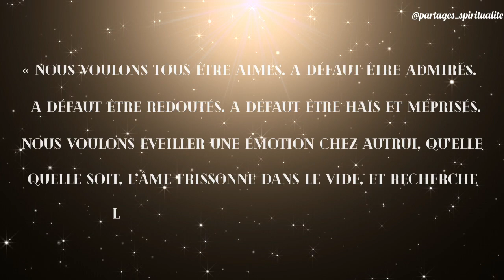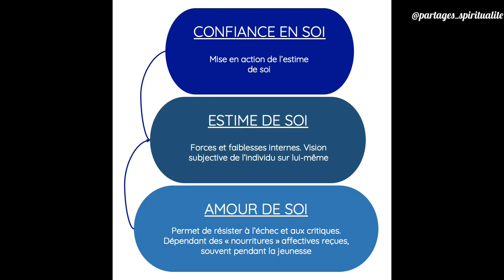L’âme à travers ses liens et ses blessures 🔗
« Quand l'amour grandit en toi, la beauté fait de même car l'amour est la beauté de l'âme »  Saint Augustin

L’amour se partage et se vit à travers une multitude de liens d’âmes mais intéressons nous aux 3 principaux :

- LA FLAMME JUMELLE : Elle est une relation alchimique basée sur l’amour inconditionnel. Ces 2 jumeaux sont une parcelle de l’énergie créatrice du Tout, issus du même œuf cosmique. Ils ont la particularité d’avoir 2 forces opposées qui se complètent afin de former une unité parfaite, pour se faire ils s’attirent et se repoussent jusqu’à atteindre l’étape ultime de la fusion.

- LES ÂMES SŒURS : il s’agit de 2 consciences issues de la même famille d’âme. Ce lien peut être amical, familial ou sentimental. Il nous permet de nous élever ensemble vers un amour transcendantal. Leur rôle est de nous aider dans notre incarnation pour apaiser nos blessures de l’âme.

- Les RELATIONS KARMIQUES : Il s’agit d’un contrat d’âme conclu entre 2 consciences avant leur incarnation avec un objectif précis. Ce couple éphémère repose sur la dualité avec bien souvent un dominant et un dominé.

Au cours notre existence, l’âme souffre d’une ou plusieurs entailles plus ou moins profondes, qu’il nous faudra apprendre à cicatriser.

Ce processus de guérison passe par différentes étapes. D’abord, il est nécessaire de conscientiser cette atteinte pour comprendre l’origine et la racine de cette douleur. Puis, pardonner nos comportements passés et ceux des autres en adoptant un regard compatissant sur notre parcours d’évolution. Par la suite, accepter d’évoluer en changeant nos mécanismes de fonctionnement, en déconstruisant nos schémas de pensées limitants. Ensuite libérer vos émotions et les tensions accumulées. Une fois ces actions mises en place, lâcher prise, remettez de la légèreté et cultiver la paix. Enfin retrouver confiance en vous et en vos potentiels sans pour autant vous mettre de pression, pour cela adonnez vous à vos passions.

Transcender une blessure émotionnelle demande de la patience et de la compassion pour soi et les autres. Ce n’est qu’un pas après l’autre que la guérison peut s’opérer.

Ainsi, l’expérience humaine est riche en enseignement, elle est notre maitre spirituel à tous !

Chapitres :
0:00 Introduction
1:01 Les flammes jumelles
3:19 Les âmes sœurs
4:00 Les relations Karmiques
4:20 Les blessures de l'âme
4:44 Le rejet
5:30 L'abandon
6:03 La trahison
6:29 L'humiliation
6:48 L'injustice
7:15 Les clefs
7:29 La conscientisation
7:36 Le pardon
7:41 Evolution de nos schémas de pensées
7:55 Libérer vos émotions
8:10 Lâcher prise
8:17 Confiance en soi
8:24 Conclusion

💖 Avec amour et gratitude pour votre écoute

Magali de @partagesspiritualite

✔️METS UN POUCE
✔️PARTAGE LA VIDÉO AUTOUR DE TOI
✔️COMMENTE CETTE VIDEO SI TU SOUHAITES PARTAGER TON EXPERIENCE

🙏 MILLE MERCIS

✨Pour plus de contenus tu peux rejoindre ma communauté Instagram : @partages_spiritualite

💫 Qui suis-je ?

Je m’appelle Magali, ma vocation est de partager mon savoir autour de moi. La connaissance rend libre, elle permet de s’ouvrir au champ des possibles et d’être plus conscient sur notre chemin d’évolution pour pouvoir grandir avec audace, souveraineté et prospérité.

« La connaissance des mots conduit à la connaissance des choses » PLATON